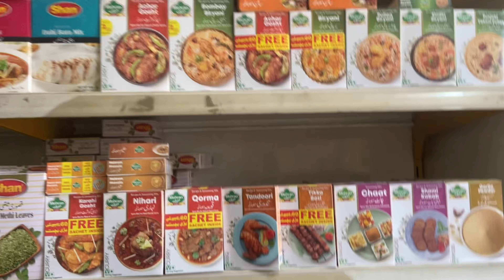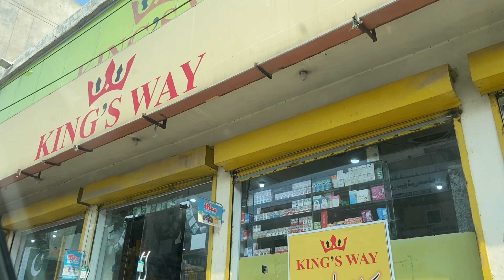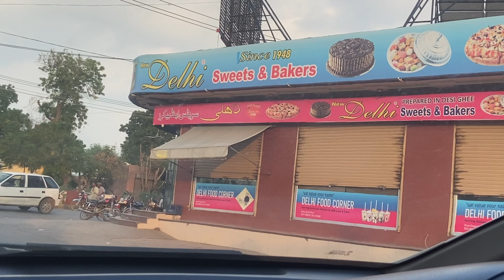Ghar par dawat ka program bnaya |grocery shopping 🛍️ |clothes